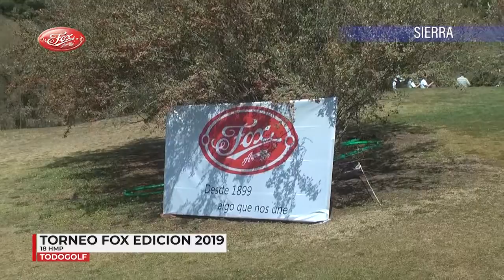PROGRAMA TODOGOLF 21 09 21 BLOQUE 4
Resumen de la actividad local y regional